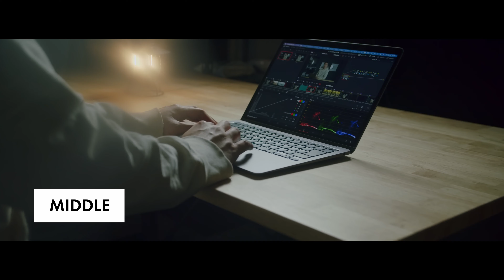プロが絶対にやらない動画編集３選！初心者がよくやりがちな失敗と改善策も解説します！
今回は動画のプロがやらない動画編集３選をご紹介しました。
その改善策も解説しているので是非活用してください！

▼オンラインクラスに関しての質問はこちらにどうぞ！

ここから申込みで2ヶ月無料で延長可能！

現役のシネマティック動画クリエイターが教える初心者～上級者の方に
向けたシネマティックな映像制作に役立つ情報を発信しています。
主に下記の３つの内容を軸に発信をしています！

・動画編集
・撮影方法
・カメラ機材紹介